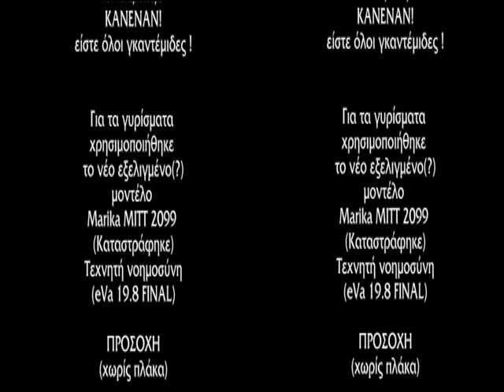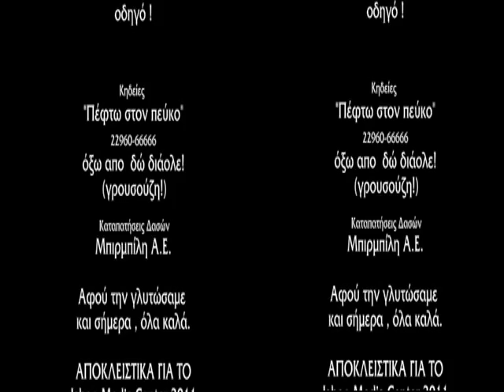Jahoo3D Marika (Low Quality)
Marika Road 3D χρειάζεστε 3D Γυαλιά για να δείτε !